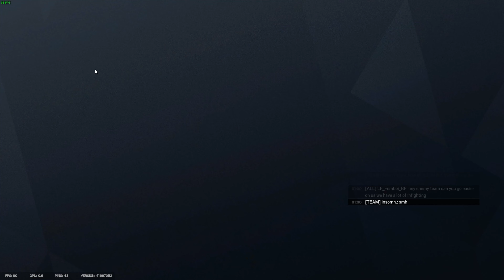add hostage to ranked